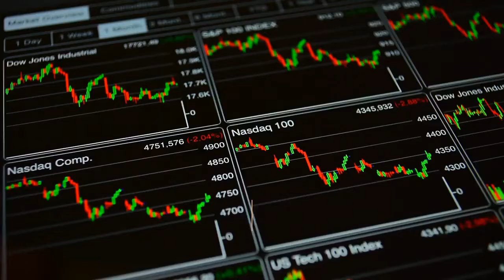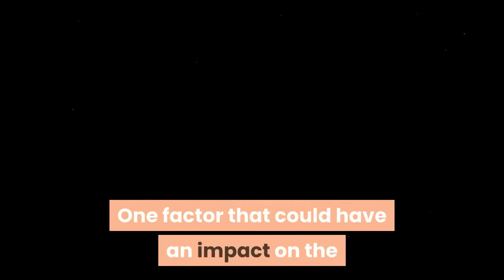This Bizarre Factor Could Lead XRP to See an Insane Rally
It’s no secret that XRP has a track record of seeing incredibly poor performance over the past several days and weeks, with the embattled crypto posting fairly consistent losses throughout 2019 while struggling to match the massive gains seen by many other major altcoins in 2020. It is important to note that this lackluster price action may soon be coming to an end, and there’s a surprising catalyst that could drive its next major parabolic rally. This covert factor – coupled with an incredibly bullish technical formation that the crypto is currently caught within – suggests that the coming few weeks and months could be incredibly bullish for XRP. At the time of writing, XRP is trading up just under 1% at its current price of $0.24, which marks a notable climb from daily lows of just over $0.23. It is important to note that the cryptocurrency is currently trading off of daily highs of $0.245 that were set earlier this morning, but its buyers do seem to be firmly in control of its current price action. One factor that could have an impact on the crypto’s price action in the near future is the listing of a new contract on popular trading platform BitMEX, which will allow users to long or short XRP using BTC as collateral. This contract – which is referred to as a swap – will be introduced on February 5th. Bagsy – a crypto trader on Twitter – explained in a recent tweet that the timing of this contract’s launch coupled with XRP’s ongoing attempt to break its multi-year USD downtrend could mean major volatility is imminent. The introduction of a new BTC-based XRP swap on BitMEX isn’t the only factor that could hold some sway over the crypto’s near-term price action, as it also appears to be entering the “spring phase” of a Wycoff accumulation pattern. While keeping both these factors in mind, it does appear that XRP is bound to see some significant upside in the near-term.